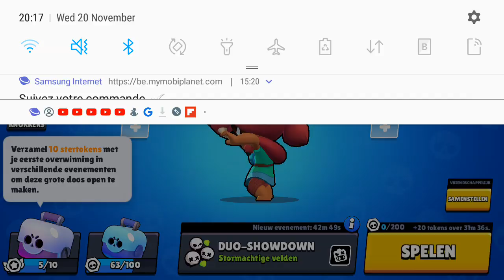20 November 2019